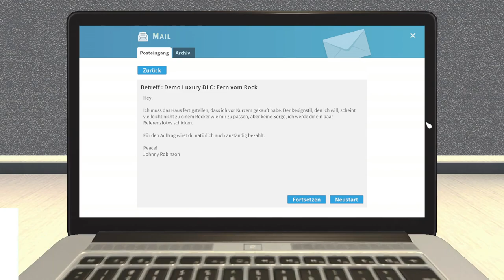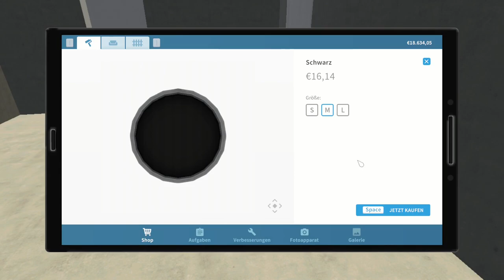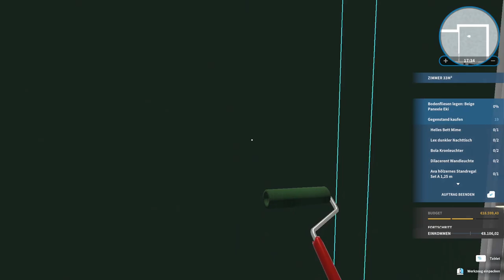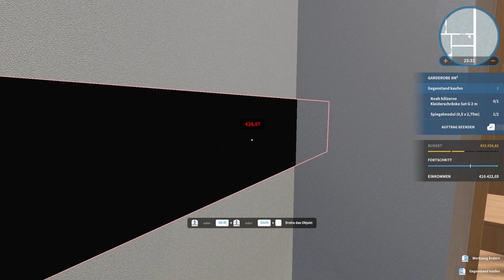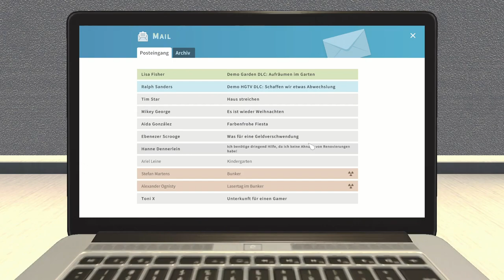Die Villa ist fertig - House Flipper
➖ Werbung ➖

➖ Spiel  ➖
► Das Spiel was ich im Video Spiele!

➖ Mein Equipment ➖

➖ Hashtags➖